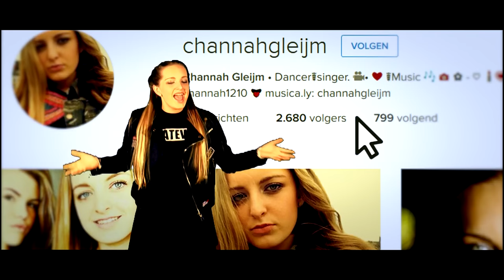Channah - Selfie (Official Music Video)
De officiële video van de single "Selfie" van Channah.

Geschreven door Jeroen Gulikers & Raymond ter Horst
Muziek geproduceerd & gemixt door Robin Peters voor Octopia1music
Zang opgenomen, geproduceerd en gemixt door Will Geerling voor Geerling Media Productions
Gearrangeerd door RJ Rootz & Robin Peters
Gemasterd door Will Geerling voor Geerling Media Productions
Vocal coach: Joyce van Gils

Videoclip geproduceerd door Geerling Media Productions
Dansers: Benthe Bokelman, Evine Heineman, Eva van Kalsbeek & Juliette Dries
Choreografie: Elleke Dambacher
Faciliteit: Theaterschool de Springplank
Styling & visagie: Marianne Hensen & Victoria Hensen

Als het even kan dan grijp ik m’n kans en maak een selfie
Ik ga straight to the top and take a selfie
Zet mijn phone op camera
Klick one two en kijken maar
M’n hoofd wat schuin, een brutale blik
Dit geeft me echt een grote kick

Klick, klick, dit ben ik
Maak een selfie ieder ogenblik
Zet het op Insta Snap and WhatsApp
Het hele wereldwijde web
Click click, Here I am
Take a selfie baby Yes I can
Door ze snel te liken
Klick op follow en je mag ze kijken

Als het even kan dan ga ik ervoor en maak een selfie
Zet mijn gekste duckface op en maak een selfie
Outfit nieuw hier in de club
Mijn haren wild, coole make up
Op het sportveld in het gras
Doe het stiekem in de klas

Bij een party superchill, schud ik losjes met mijn bil
Sta te bouncen met vriendinnen, voel mijn hele lichaam trillen
Komt ie aan wat is hij cool, hij weet precies wat ik bedoel
Ik wil een selfie met hem maken, de eerste van een heleboel…